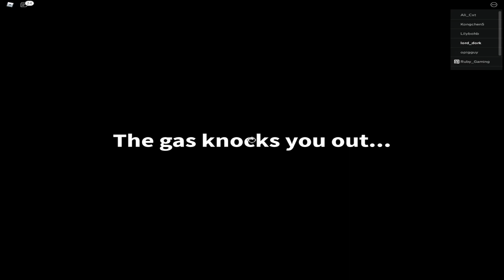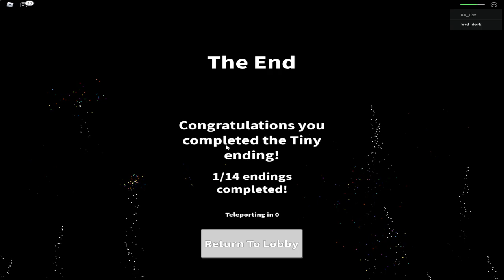My adventure on Field Trip Z roblox :D